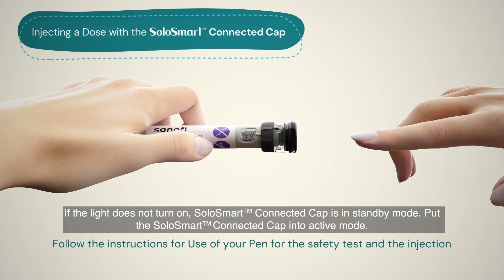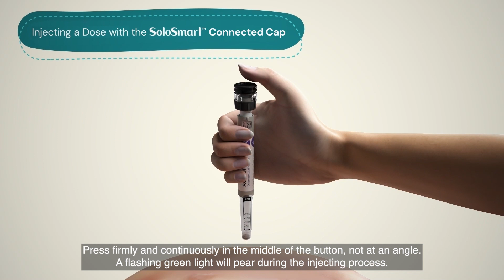Injection with your SoloSmart device